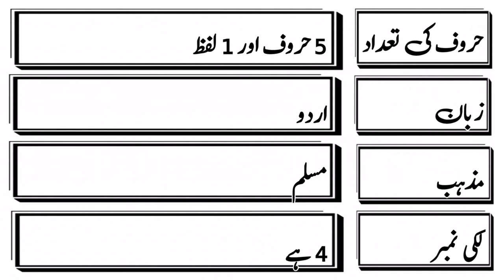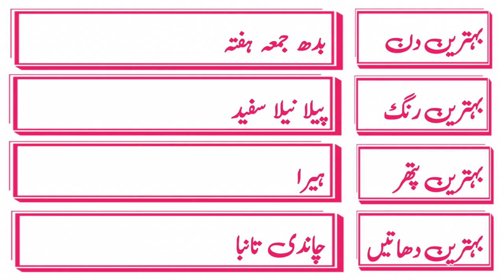Ruwaida Name Meaning in urdu Ruwaida Naam ka Matlab kya hota hai